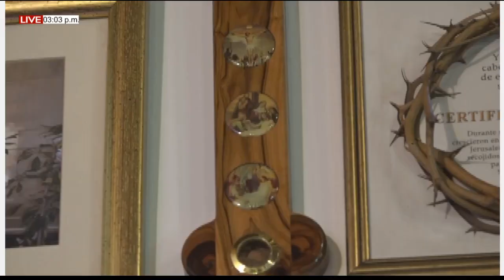EUCARISTÍA DOMINGO (14/02/2021) VI TIEMPO ORDINARIO - PBRO MIGUEL VILLAMIZAR.